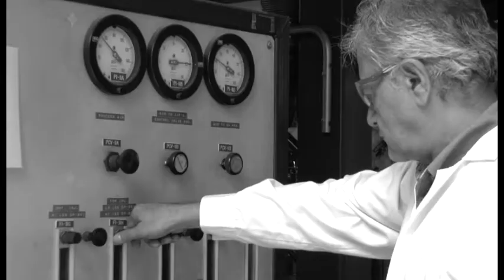Η ζωή του ερευνητή: Σπύρος Βουτετάκης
Η ζωή ενός ερευνητή και οι προκλήσεις του επαγγέλματος καταγράφονται μέσα από τα πρόσωπα τεσσάρων ανθρώπων του Εθνικού Κέντρου Έρευνας και Τεχνολογικής Ανάπτυξης (ΕΚΕΤΑ), που επέλεξαν αυτό το δρόμο.

The researcher's life and the challenges they are facing through the eyes of 4 people working at CERTH.